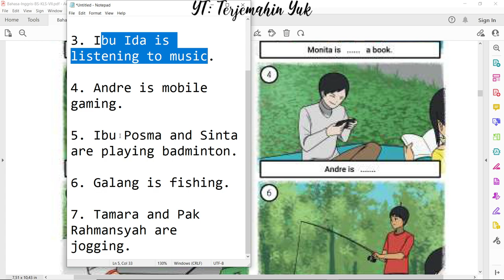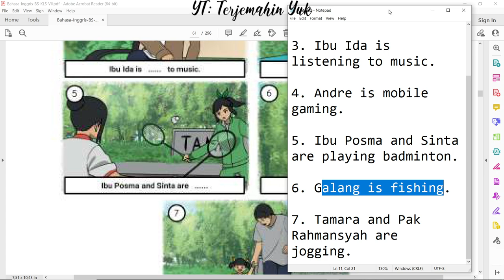Hal. 29 kelas 7 Terjemahan Buku Bahasa Inggris SMP MTS Kurikulum Merdeka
Lengkapi kalimat pada worksheet 1.11.
terjemahin yuk
terjemahinyuk
terjemahkan yuk
Kelas VII
English for Nusantara
kunci jawaban
pelajaran
halaman Belanja di Shopee: